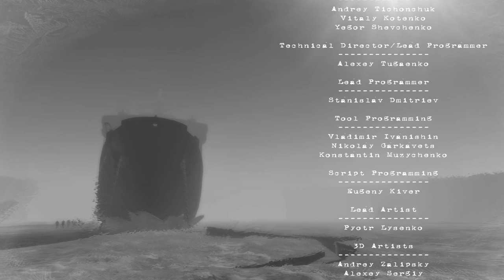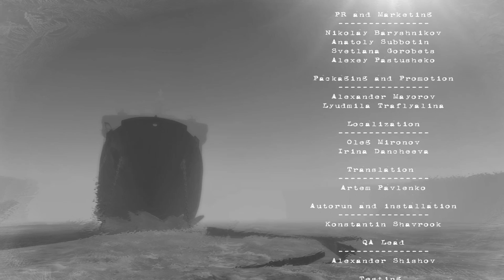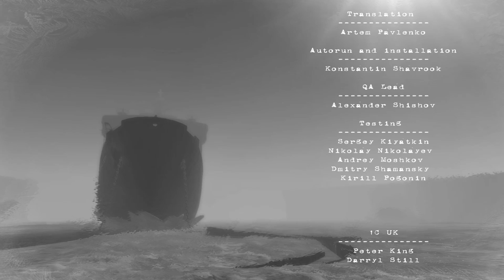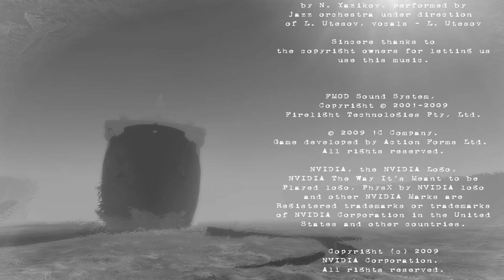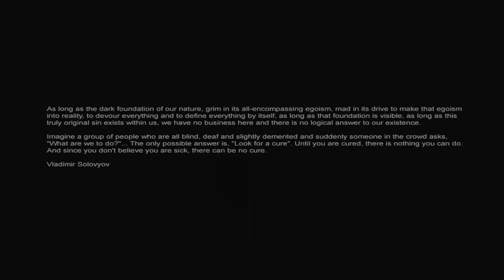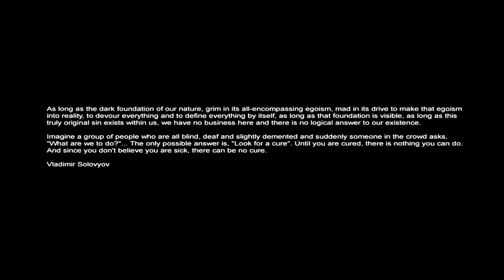Cryostasis Ep. 7 -- The End